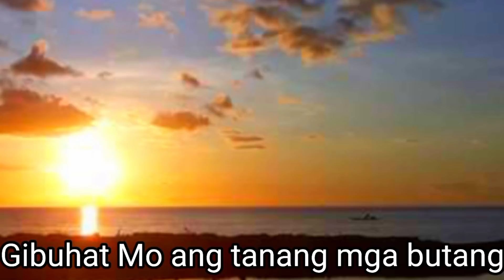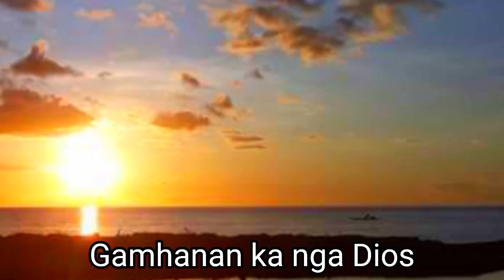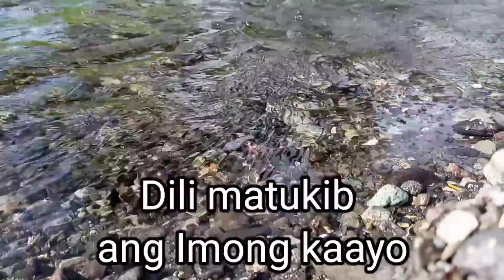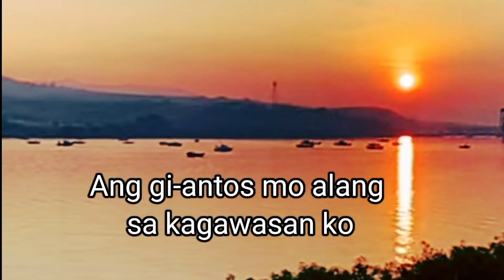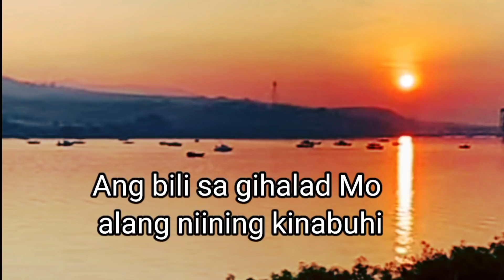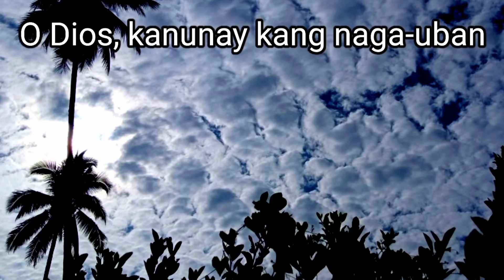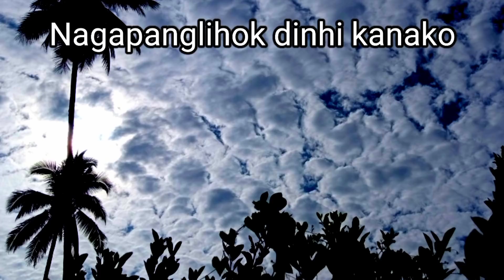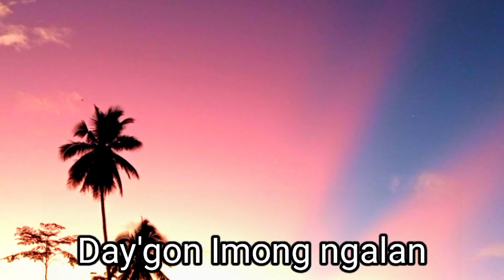Christian Songs (Sinugbuhanong Binisaya)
Praises and Worship
Spiritual Songs